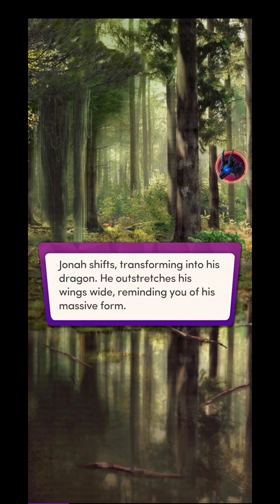BETRAYAL & TRUST! Chapters: Revenge Of The Dragon King | Chapter 9 💎💎All Used💎💎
Chapters: Revenge Of The Dragon King

Well, we have yet another Originals from Chapters. Mostly, it's a hit & misses with them whenever it comes to their Originals. But this one after "I Am The Dragon King's Slave Mate" is pretty good. At least it has started to be promising & there wasn't any dull moment. The revenge plot is done too many times but paired with Dragons & in this way is something to look forward to.

The highlight in this book for me is all my time fave MC & LI options - For one, we have got the MC face option from the one I chose in Carter Reed & even Carter's face as LI itself. So, that was icing on the cake for me. Plus the book started way too well. Hopefully, Chapters don't mess it up later & keep up the flow of the story. Fingers x

Book premise:
Five years ago, a dragon killed your parents. In search of revenge, you infiltrate a dragon clan to find your parents' killer — only to fall in love with a rival Dragon shifter... and the man that might just be the killer you're looking for.

CH 9
The Black Dragon's identity is finally revealed causing massive ramifications for you, Jonah & your relationship.  But there is no turning back now. Or is there?